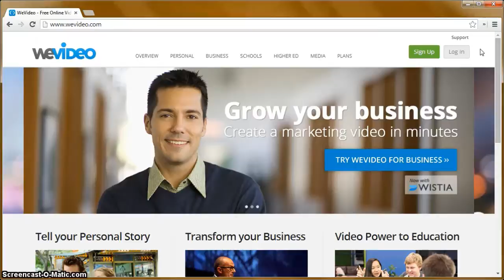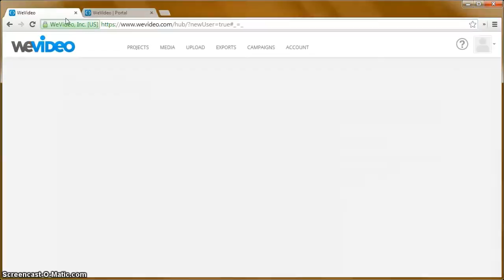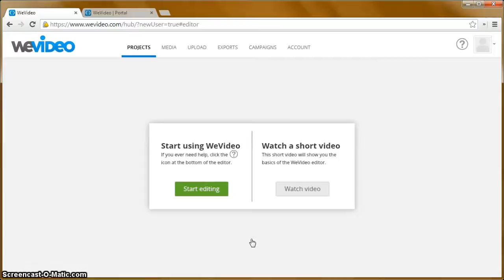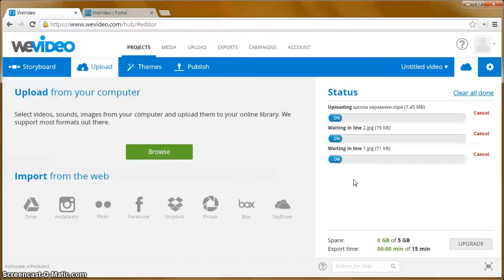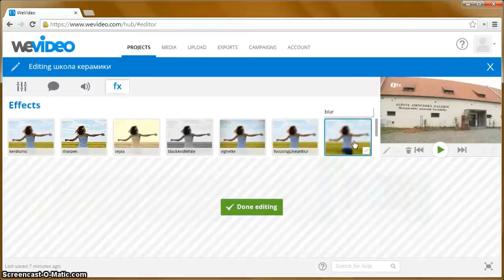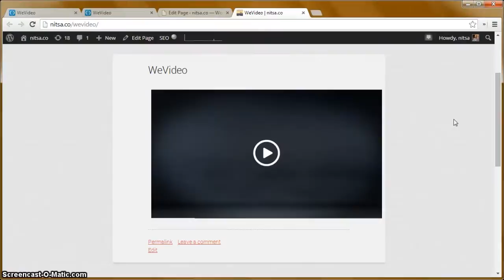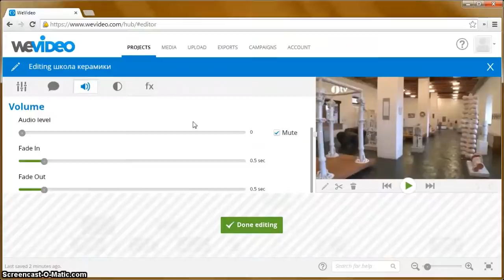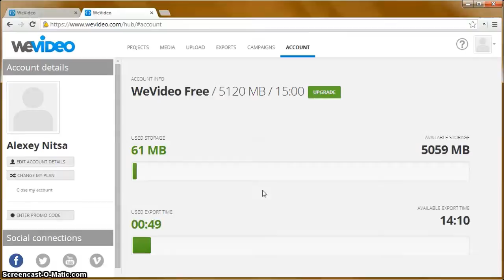Как редактировать и монтировать видео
В этом видеоуроке вы узнаете, как создать и редактировать видео с помощью облачного сервиса WeVideo. Он не требует скачивания и установки и работает в окне вашего браузера. При использовании этого сервиса вы сможете создавать и редактировать ваши видео из любой точки мира и с любого компьютера - еще проще и быстрее.